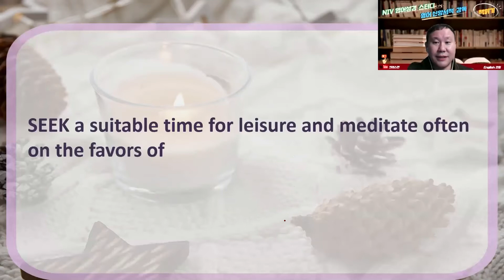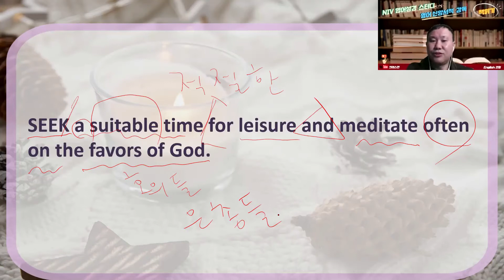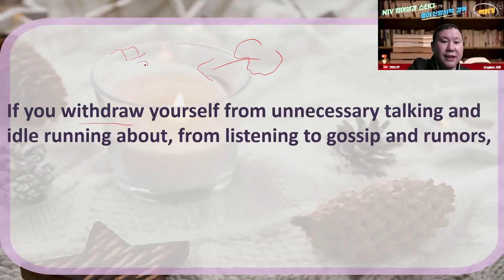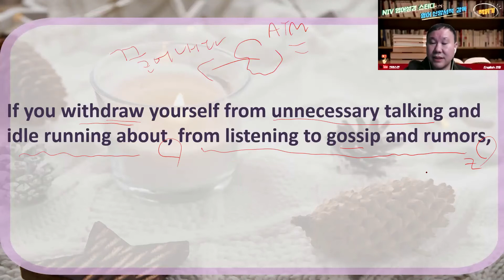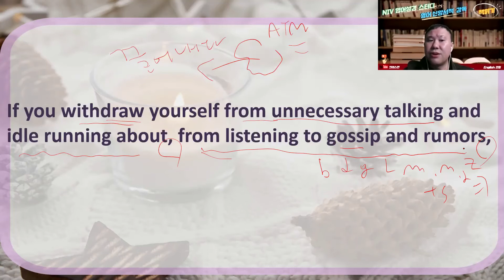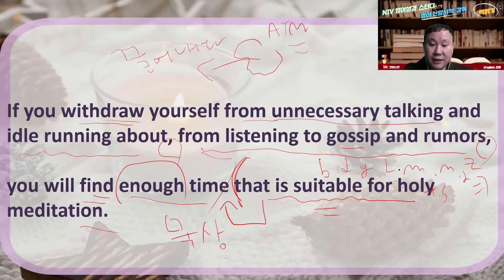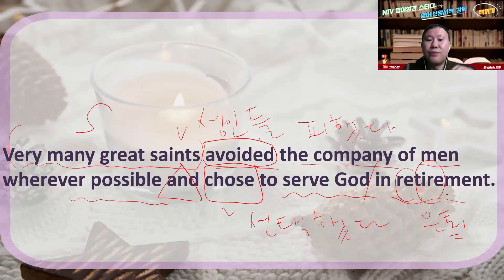토마스 아 켐피스 그리스도를 본받아 챕터 20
The Imitation of Christ Chapter 20